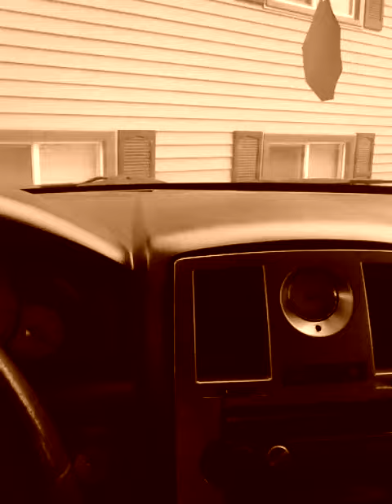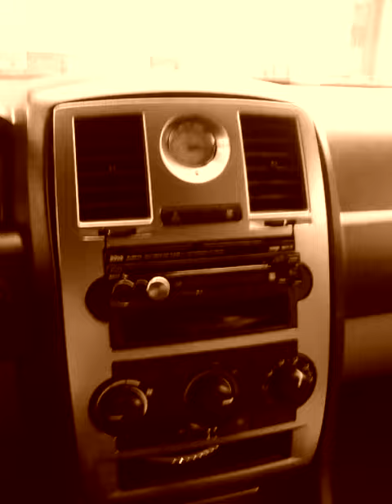LEAVE ME ALONE! PEACHES LOVES ME! VLOG #1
MY FIRST VLOG! capatureing my day to day life with my daughter, my girlfriend, and my dog peaches.